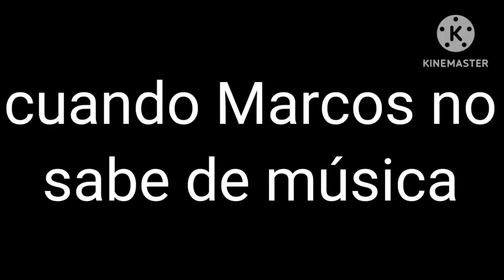cuando Marcos no sabe de música ( parodia ) invitado